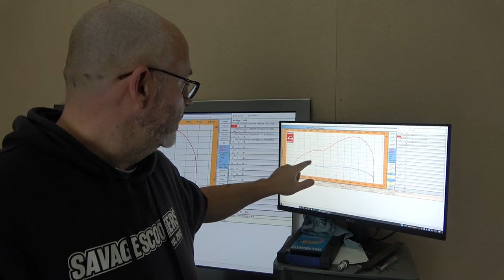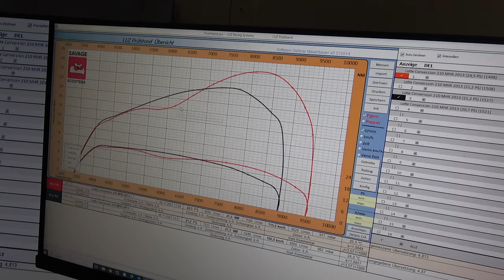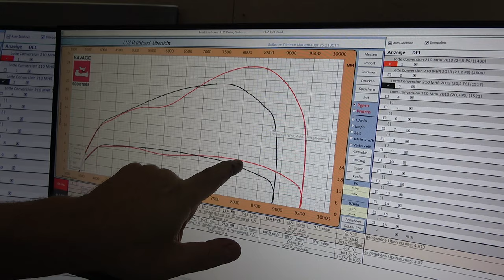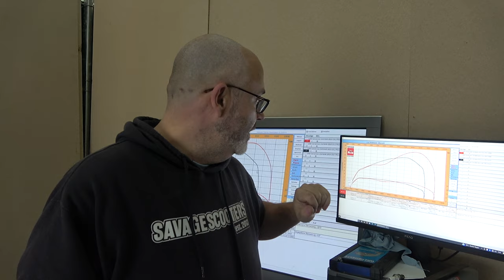BIG BOX TESTS VESPA PX 125 CONVERSION | 210 MALOSSI MHR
TEST BIG BOX | 210 MALOSSI MHR / PX 125 CONVERSION

WIR TESTEN HEUTE DIE BIG BOXEN VOM SCOOTER CENTER GEGENEINANDER AUF DEM CONVERSION KIT DER PX125